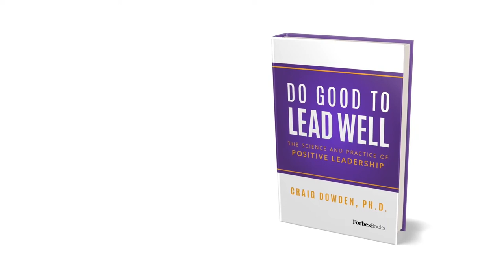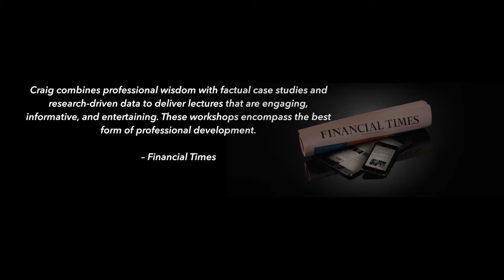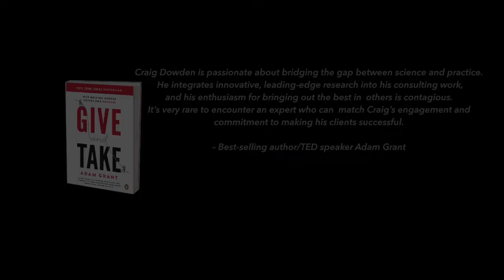Speaker Reel | Craig Dowden, PhD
Watch a selection of brief excerpts from Craig Dowden’s past speaking engagements in this speaker reel.

»» CONNECT WITH CRAIG ««